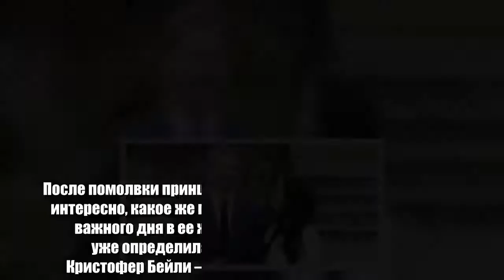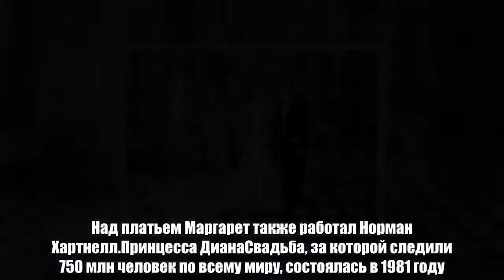Свадебные платья принцесс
После помолвки принца Гарри (33) и Меган Маркл (36) всем интересно, какое же платье выберет актриса для самого важного дня в ее жизни (поговаривают, что Маркл уже определилась с дизайнером и им станет Кристофер Бейли — креативный директор Burberry). Ну а мы решили собрать для тебя подборку свадебных платьев королевских особ, начиная с 1947 года, а именно с Елизаветы II (92).Королева Елизавета II все слайды   Королева Елизавета II (91) и принц Филипп, герцог Эдинбургский (96), поженились в 1947 году. Платье королевы было сшито Норманом Хартнеллом – официальным кутюрье королевской семьи.Грейс КеллиАмериканская актриса стала принцессой после того, как вышла замуж за князя Монако Ренье III в 1956 году. Платье было создано американским дизайнером Хелен Роуз.Принцесса МаргаретСестра королевы Елизаветы вышла замуж за фотографа в 1960 году. Над платьем Маргарет также работал Норман Хартнелл.Принцесса ДианаСвадьба, за которой следили 750 млн человек по всему миру, состоялась в 1981 году. Принц Чарльз (69) женился на Диане Спенсер. Дизайнером наряда стал Дэвид Эмануэль.Мари-Шанталь МиллерАнгличанка (49) вышла замуж за Павла (50), наследного греческого принца в 1995 году. Для свадьбы Мари предпочла Валентино за 225 тысяч долларов (над ним, кстати, трудились 25 швей).Софи, графиня УэссекскаяСофи Рис-Джонс (52) получила свой титул, когда в 1999 году вышла замуж за младшего сына Елизаветы II Эдварда (53), графа Уэссекского.Астурия Летиция ОртисСвадьба испанского принца Фелипе (49) и журналистки Летиции (45) состоялась в 2004 году. Она выходила замуж в платье Manuel Pertegaz (фата невесты была почти 5 метров).Камилла Паркер БоулзПринц Чарльз женился во второй раз на давней возлюбленной Камилле Паркер Боулз (70) в 2006 году году. Она предпочла шелковое платье и длинное пальто от Anne Valentine, расшитое золотом.Шведская принцесса ВикторияПринцесса Виктория (40) вышла замуж за своего спортивного тренера в 2010 году. На невесте было платье от шведского бренда Pаr Engsheden.Кейт МиддлтонСвадьба британского принца Уильяма (35)  и Кэтрин (35), позже герцогини Кембриджской, состоялась в 2011 году. За ней тоже следил почти весь мир. На Кейт было платье, которое для нее изготовила Сара Бертон (43), креативный директор Alexander McQueen.Шарлен, принцесса МонакоСпортсменка из ЮАР вышла замуж за князя Альбера Луи Пьера Гримальди (59) в 2011 году. Шарлен (39) сказала «да» в белоснежном платье Armani с 20-метровым шлейфом, на изготовление которого ушло 40 тысяч кристаллов Swarovski и 20 тысяч жемчужин.Принцесса МадленСвадьба шведской принцессы Мадлен (35) (младшая сестра принцессы Виктории) и Кристофера О’Нила (43) состоялась в 2013 году. Невеста была в платье от Valentino.Принцесса София Бывшая модель и ТВ-звезда София Хелльквист (33) (ныне Герцогиня Вермландская) вышла замуж за шведского принца Карла Филиппа (38) 13 июня 2015 года.   На невесте была диадема из бриллиантов и изумрудов, по